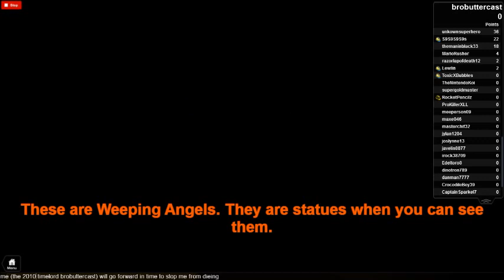Dont blink!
What ever you do, dont blink, blink and your dead.
I play Dont Blink in ROBLOX today
Watch me go forward and back in time in the tartis to save my self from the weeping angles